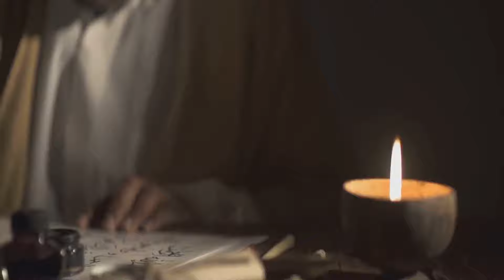ICELAND A JOURNEY THROUGH HISTORY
Join us on a captivating journey as we delve into the rich history and intriguing facts about Iceland Discover fascinating facts about this unique land of fire and ice, from its volcanic landscapes to its vibrant culture. Let's explore Iceland like never before, just pure knowledge and wonder! Sit back, relax and let's embark on this educational adventure together.
00:00 🌋 Geological Formation of Iceland

Iceland's formation from volcanic activity and glacial movements,
How magma from deep within the Earth's mantle shaped the land mass over millions of years,
The interplay between volcanic eruptions and glacial ice sculpting the landscape into a Symphony of Fire and Ice.

01:10 ⚔️ Norse Settlers and Cultural Legacy

Overview of Norse settlers who first inhabited Iceland in the 9th century,
Challenges faced by early settlers and their survival strategies,
Legacy of Norse settlers including their cultural traditions, sagas, and establishment of the Althing.

03:00 🏰 Middle Ages and the Age of the Sterlings

Turbulent period in Iceland's history marked by internal strife and external influences,
Rise of the Sterlings clan and their role in Icelandic politics,
Transition from a free state to a dependency under Norwegian and later Danish rule.

05:16 🇮🇸 Iceland's Independence in the 20th Century

Emergence of nationalism and the desire for self-rule in Iceland during the 19th century,
Role of World War II in accelerating Iceland's independence process,
Declaration of independence in 1944 amidst global turmoil and foreign occupation.

07:19 🌟 Modern Iceland: Culture and Society

High standard of living and quality of life in present-day Iceland,
Commitment to sustainability with renewable energy sources,
Vibrant cultural scene, educational system, and contributions to arts and literature.